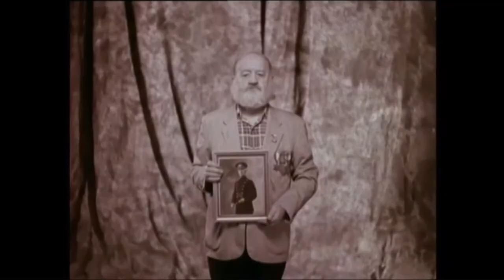All About Eve - Strange Way - (1991)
Genre: Goth Rock/Dream Pop/Shoegaze/Post-Punk/Dark/Alternative

Band:
All About Eve Arose Out Of Britain's '80s Goth Rock Scene With A Unique, Folk-Rock-Influenced Take On The Style. Former Journalist And Gene Loves Jezebel Bassist Julianne Regan Was Encouraged By Members Of The Mission U.K. To Form Her Own Band After Singing Background Vocals On Some Of Their Material. She Assembled Former Aemotti Crii Members Tim Bricheno (Guitar) And Andy Cousin (Bass), Plus Drummer Mark Price, And Sprinkled Her Songs With References To Hippiedom And White-Magic Mysticism. Their Self-Titled Debut Sold Well In The U.K. In 1988 And Produced The Hit "Martha's Harbour." Following The Release And Tour Of Their Difficult Second Record Scarlet And Other Stories, Bricheno Left The Group And Subsequently Joined Sisters Of Mercy.

The Band Regrouped, With The Church Mainstay Marty Willson-Piper Taking Over On Guitar. The Resulting Record, Touched By Jesus, Was Met With A Lukewarm Reception, And The Band Decided On A Stylistic Change For Their Next LP. 1994's Ultraviolet Got Lost In The Shuffle, And Problems With How The Record Company Percieved The Band Added To An Already Stressful Situation. A Short Time Later, All About Eve Called It A Day, With Julianne Regan Going On To Form Mice, Work With Bernard Butler, Start The Atmospheric Jules Et Jim Project, And A Regular Day Job.

When It Seemed That The Band Would Never Be Heard From Again, Old Friends The Mission Decided To Start Touring Again, And Asked Regan If She Was Interested In Opening. This Was Enough To Not Only Get The Band Back Together But To Start Touring On Their Own. After The Tour With The Mission, All About Eve Embarked On What Turned Out To Be Two Years Worth Of Acoustic Gigs, And In 2000 Released The First Collection Of Unplugged Highlights, Entitled Fairy Light Nights. Fairy Light Nights, Vol. 2 And More Acoustic Shows Appeared In 2001.

Line-Up:
Julianne Regan - Vocals/Guitars/Bass Guitars/Mellotron/Piano/Keyboards
Marty Willson-Piper - Electric Guitars/Acoustic Guitars/Mandolin
Andy Cousin - Bass Guitars/Keyboards
Mark Price - Drums/Percussion

Current/Live Musicians/Additional/Session Players/Past Members:
Toni Haimi - Guitars
David Gilmour - Additional Guitars
Rik Carter - Guitars/Bass Guitars/Keyboards
James Richard Jackson - Bass Guitars
Simon Hinkler – Keyboards
Warne Livesey - Keyboards
Peter-John Vettese – Keyboards
Tim Bricheno - Guitars/Keyboards/Banjo
Paul Samwell-Smith – Keyboards/Piano/Strings/Horns/Drone/Backing Vocals
Ric Sanders – Violin
Gavyn Wright - Violin
Wayne Hussey - Backing Vocals
Lynda Hayes - Voice [Stratospheric Preaching]
Del Hood - Drums
Robin Guy - Drums
Mick Brown - Drums
Ben Savigear - Drums
Greg Brimstone - Drums
Manuela Zwingmann - Drums
The Astarti String Orchestra Led By: Gavin Wright

Album: Touched By Jesus - (1991) - Vertigo Records.

Credits:
Mastered By: TY
Lacquer Cut By: TY2
Management: Tony Perrin
Mixed At: Metropolis Studios
Artwork By - [Design]: Stylorouge
Pressed By: EMI Records, PDO, UK
Executive Assistant: Richard Norris
Copyright: Phonogram Ltd. (London)
Orchestra: The Astarti String Orchestra
Artwork - [Cover Concept]: All About Eve
Published By: BMG Music Publishing Ltd
Producer, Arranged & Keyboards By: Warne Livesey
Music By: Cousin, Regan, Price, Willson-Piper, Livesey
Recording & Mixing Engineer: Felix Kendall, Ted Hayton
Photography By: Simon Fowler, Karl Grant, Derek Berwin
Recorded At: Jacobs Studios, Air Lyndhurst Hall, Ridge Farm Studios, The Mill
Written By: Andy Cousin, Julianne Regan, Mark Price, Marty Willson-Piper, Warne Livesey
Additional Assistant: Adrian Moore, Craig Sullivan, Neil Amor, Nick Hartley, Spencer May

Album Review:
01. Julianne On Touched By Jesus
02. All About Eve - Music Collector - (December 1991)